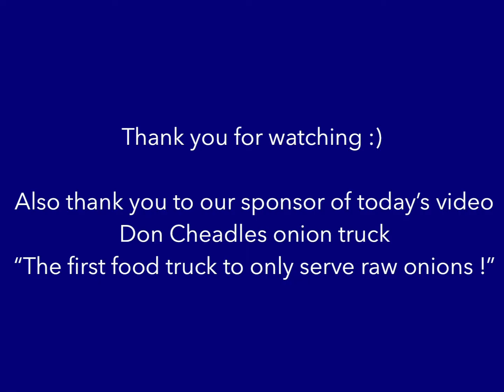Student Life : Tip 402 How to correctly bring Sainsbury’s iceberg lettuce to the flat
So many people walk to me and say hey ! How the hell do I bring Sainsbury’s iceberg lettuce into my flat without scaring all my flat mates !! Well don’t worry guys I’m here for you , infact Don’t move I’m right behind you.You disgust me.

Message to Don Cheadle , please stop sending hate mail to me and my family , you are scaring my entire family and my mother can’t sleep at night.